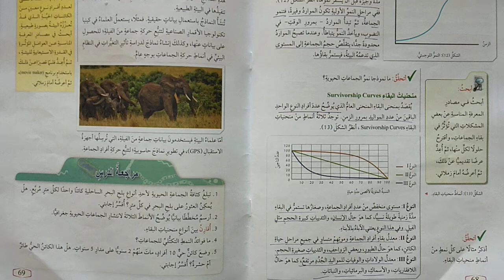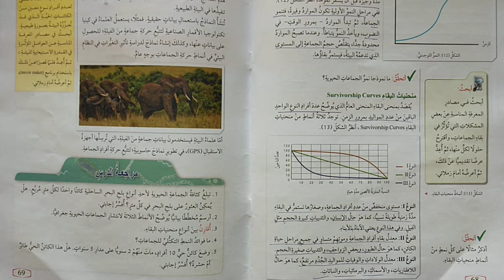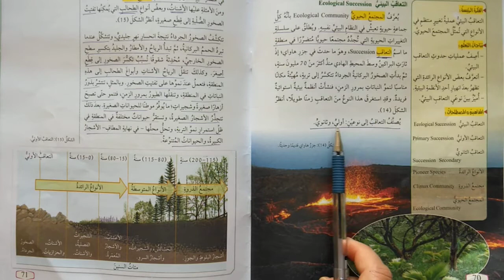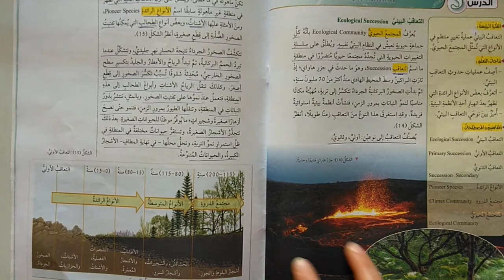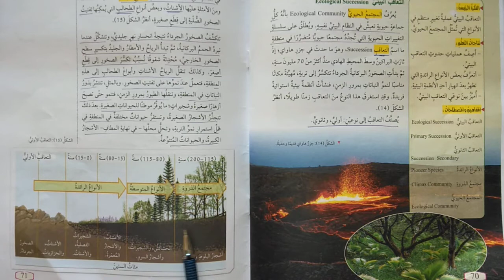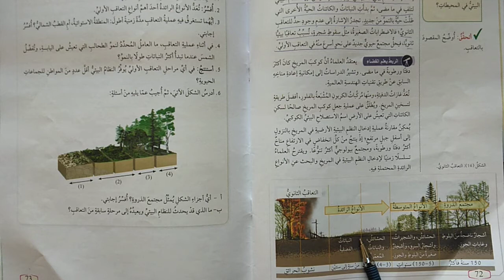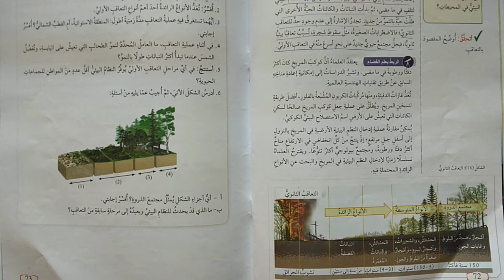أحياء عاشر منحنيات البقاء